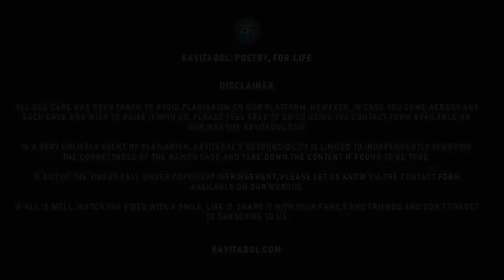Kavitabol - Hindi - Paryavaran Par Kavita - Rudra Ghoshal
Watch Paryavaran Par Kavita by  Rudra Ghoshal  at